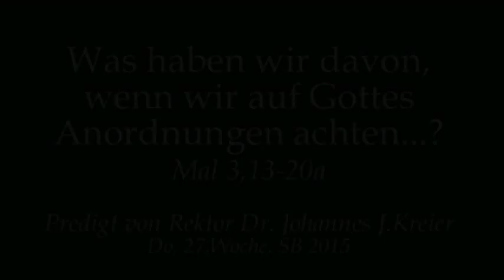Dann werdet ihr den Unterschied sehen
Rektor Dr. Johannes J. Kreier am Donnnerstag der 27.Woche im Jahreskreis im Kloster am Rande der Stadt/ SB 2015